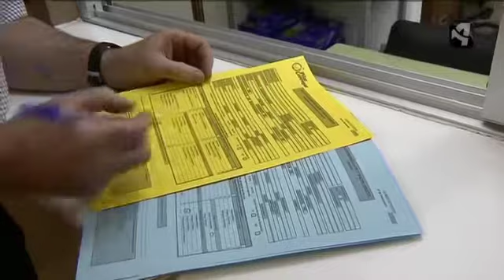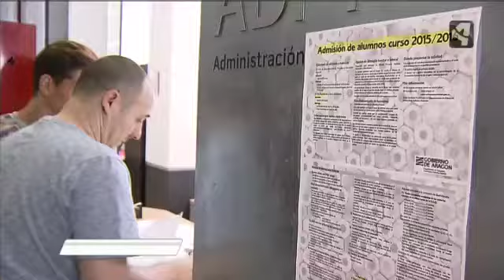INICIO DE MATRICULACIONES EN LA ESO